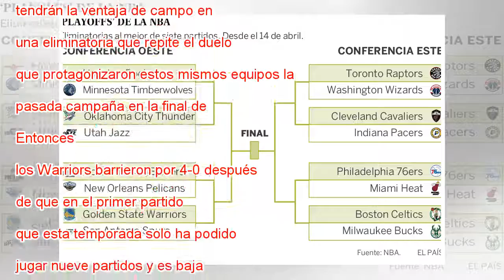Los ‘playoffs’ empiezan a lo grande con un Golden State Warriors-San Antonio Spurs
Ampliar foto Rudy Gay y Anthony Davis. Derick E. Hingle USA TODAY Sports San Antonio Spurs se enfrentará a Golden State Warriors en la primera ronda de los ‘playoffs’ de la NBA que dan inicio este sábado. Los Spurs no pudieron evitar el enfrentamient...